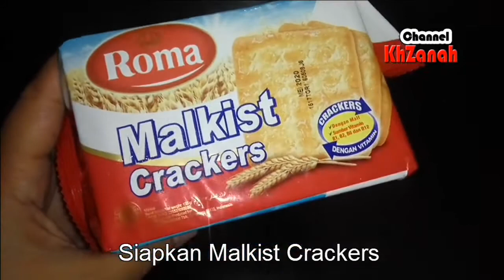Resep Membuat Gabin Special Keju Mudah dan Enak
Membuat makanan yang simple tetapi sangat enak sekali. Sebenarnya apapun makanannya apabila di usahakan kreatif pada saat pembuatannya akan lebih istimewa meskipun dengan modal yang terjangkau dan murah. Salah satunya adalah tape singkong yang dapat di modifikasi dengan malkist yang akan menciptakan makanan dengan sajian lebih istimewa dengan tambahan parutan keju. Berikut resep dan cara membuat gabin special keju yang sudah lengkap dengan resep dan cara membuatnya. Selamat mencoba.
Bahan :
- Malkist Crackers
- 200 gr Tape Singkong
- 100 gr Keju Cheddar Parut
- 1 sdm Gula Pasir
- Minyak Goreng